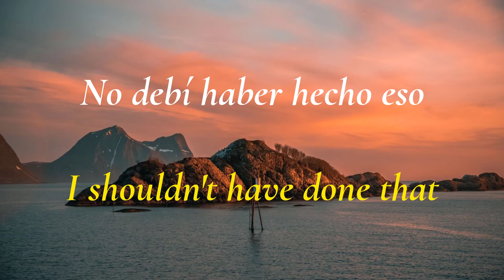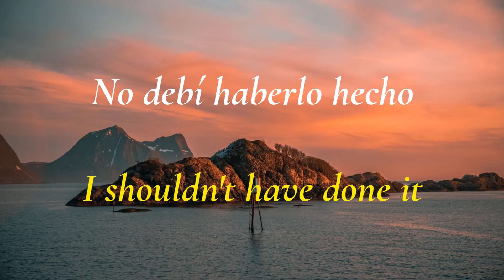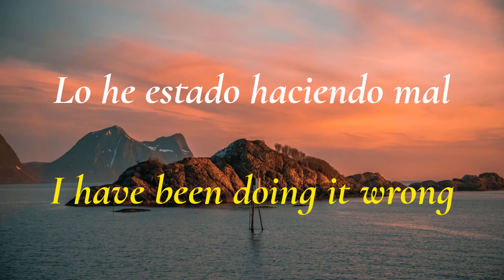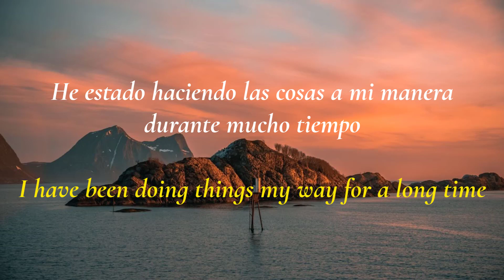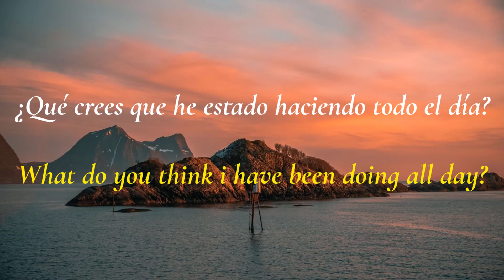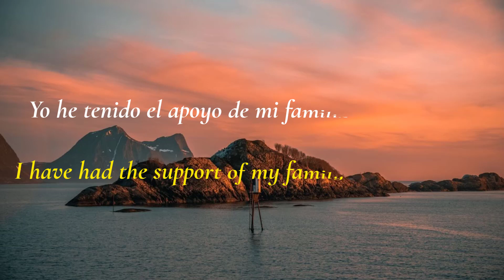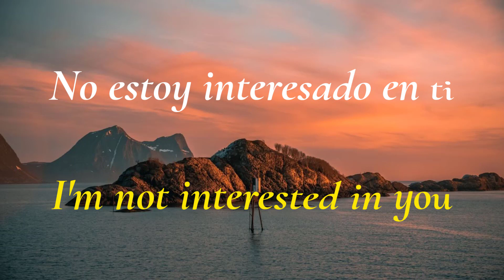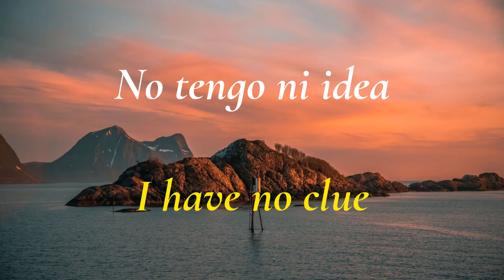Spanish Phrases for daily use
In this video, you’ll learn all the words and phrases you need to improve your  Spanish speaking skills and be able to have a conversation with a  Spanish native speaker.. This is THE place to start if you want to start learning  Spanish, and improve both, your listening and speaking skills.